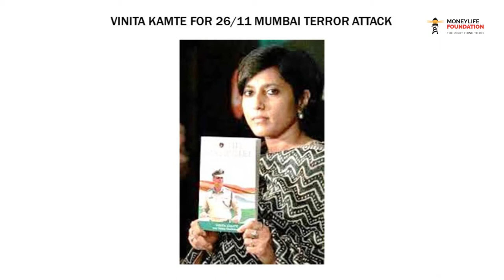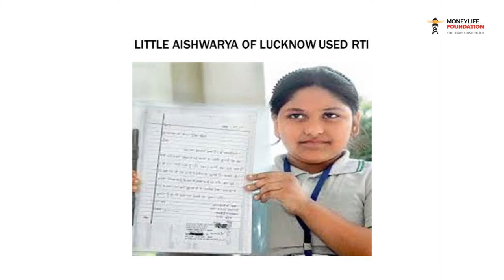RTI Workshop at Navalmal Firodia Law College - Vinita Deshmukh Pt. 3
Moneylife Foundation in collaboration with Deccan Education Society conducted a half day RTI workshop covering number RTI topics and a panel of speakers featuring Shailesh Gandhi, Dr Anupam Saraph and Vinita Deshmukh. The session was conducted at Shri Navalmal Firodia Law College in Pune.

This third part of the video covers the talk given by Vinita Deshmukh where she described examples how RTI has been used effectively.